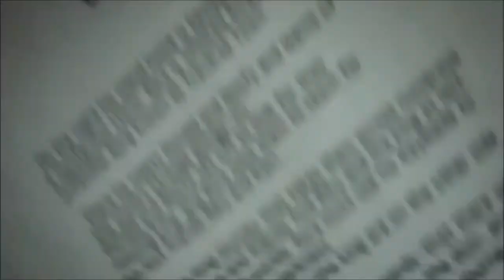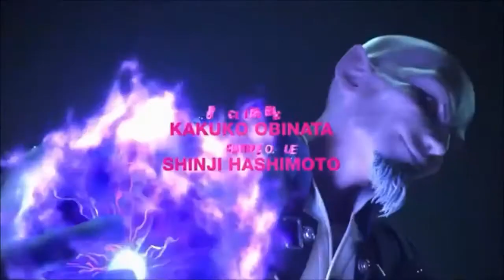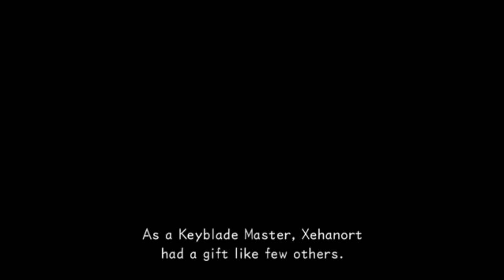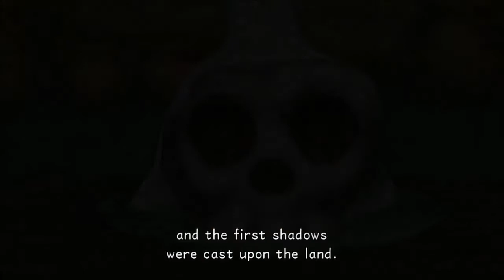KINGDOM HEARTS I. M. (Nintendo Switch) KH DDD - Part 1: Tutorial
KINGDOM HEARTS INTEGRUM MASTERPIECE for Cloud - Nintendo Switch.
KINGDOM HEARTS INTEGRUM MASTERPIECE includes:
- KINGDOM HEARTS III + Re Mind (DLC)

Game: KINGDOM HEARTS HD 2.8 Final Chapter Prologue - KINGDOM HEARTS Dream Drop Distance HD.

THIS GAME REQUIRES INTERNET CONNECTION TO PLAY.
KINGDOM HEARTS HD 2.8 Final Chapter Prologue features 3 magical experiences, all leading up to KINGDOM HEARTS III:

KINGDOM HEARTS Dream Drop Distance HD: A full-HD remaster. Sora and Riku take on the Mark of Mastery exam in preparation for their coming showdown with Master Xehanort.

KINGDOM HEARTS χ Back Cover (movie): A new HD movie that tells the mysterious story of the Foretellers from the series’ origins.

KINGDOM HEARTS 0.2 Birth by Sleep – A fragmentary passage – : A brand new episode that links to KINGDOM HEARTS III.

This is is the perfect opportunity to start wielding your Keyblade to save the Disney worlds from darkness!
Nintendo Switch gameplay. Genre: Role-Playing, Action. E10+ - Everyone 10+ • KINGDOM HEARTS I. M. Enjoy the videos!

MagneonGames.